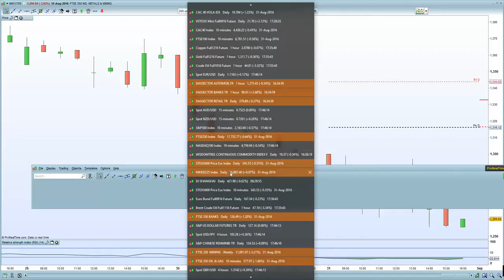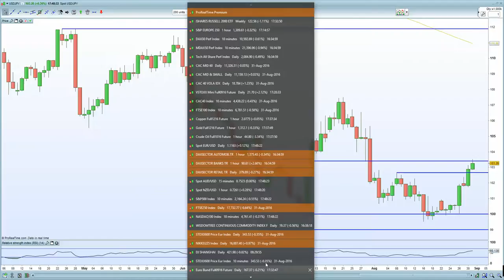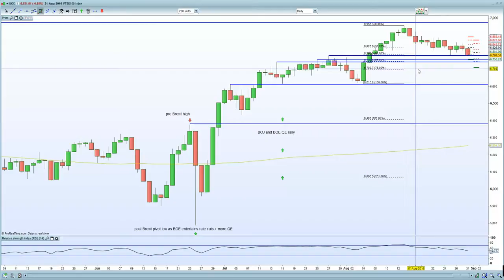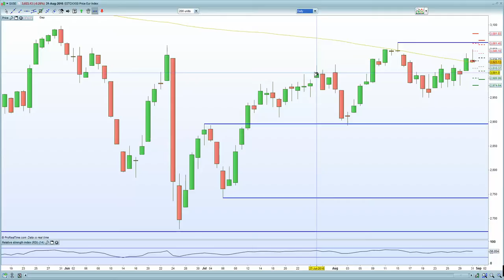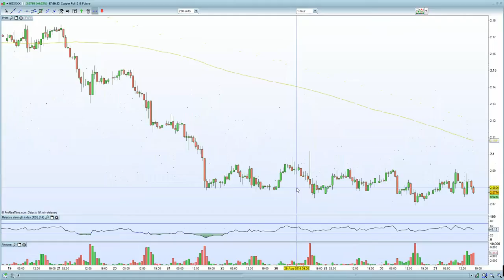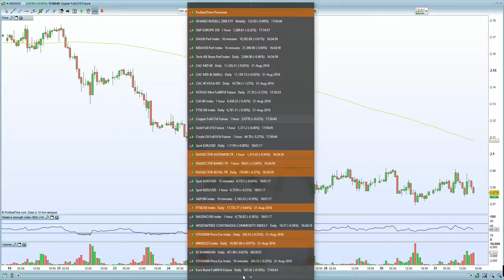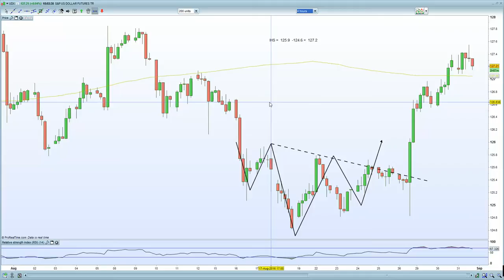FTSE 100 along with DAX, CAC , Eurostoxx hit towards the close as oil spikes lower